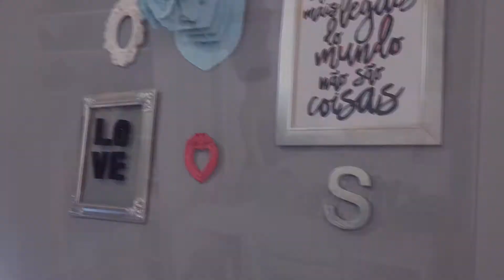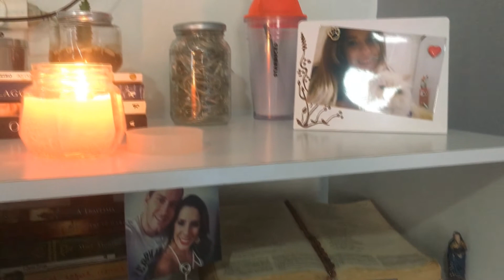Tour Pelo Quarto TUMBLR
Xoxo!
Samanta Rachid